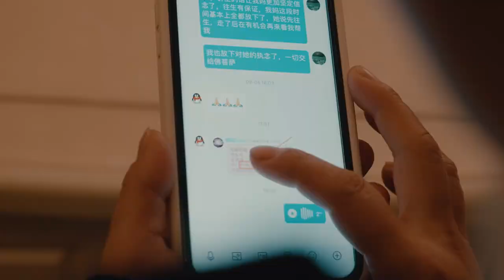《慈光》超美 超好听 | 佛教音乐 佛教歌曲舞蹈 净土佛歌 Buddhism Music Song 中国传统文化 汉服 | 守月亮上进群2024网络春晚节目 17